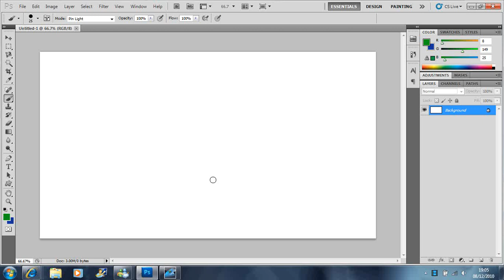photoshop - How to flip an image / layer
Just putting some vidios helping people get started with photoshop just some things i didnt know how to do wen i 1st started.